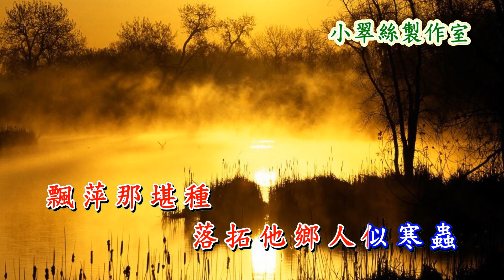悲秋風 (鄭少秋) 卡拉OK純音樂